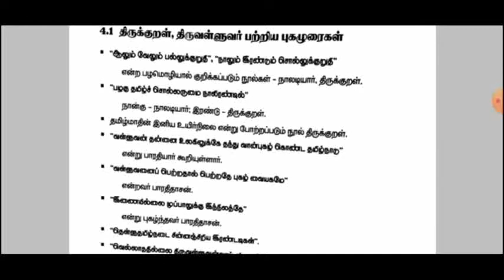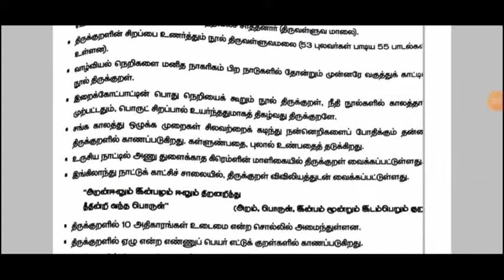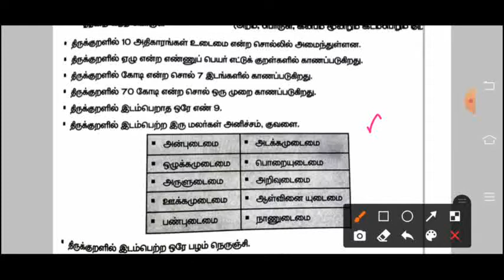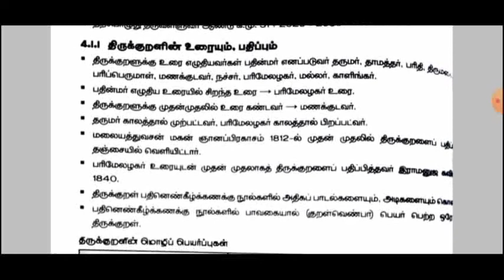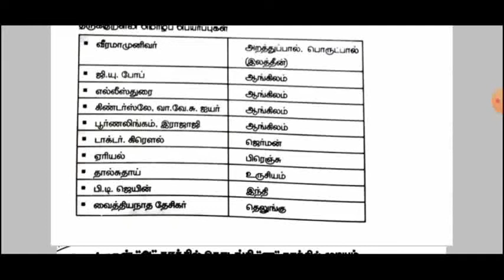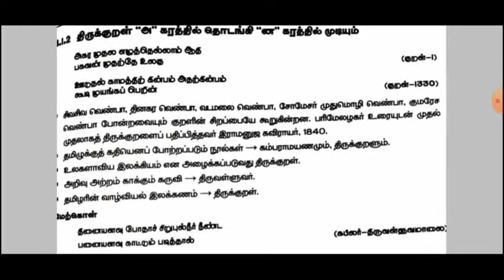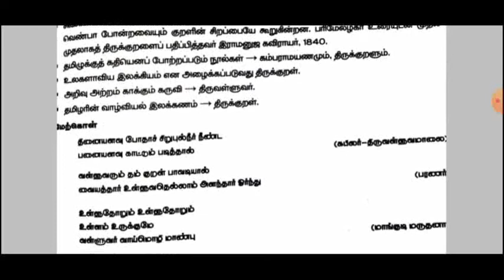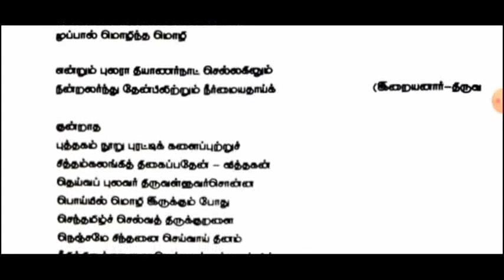TNPSC || TN Culture || Thirukural || Basic Points